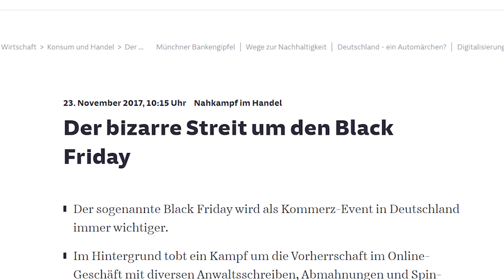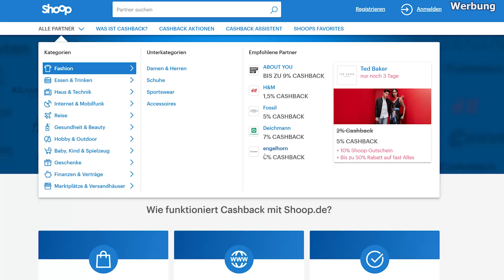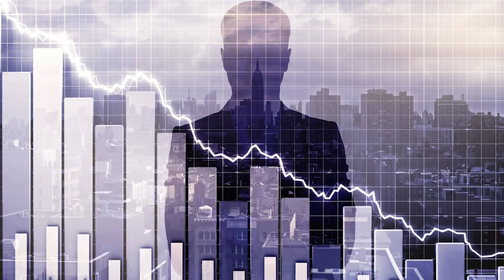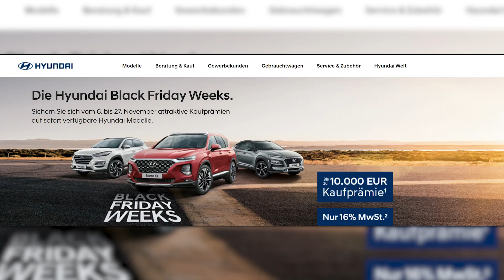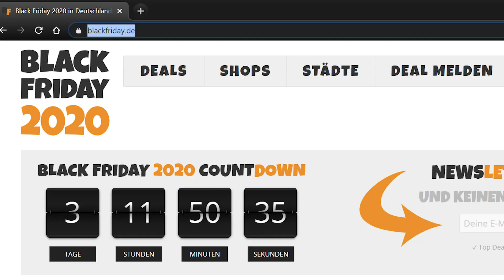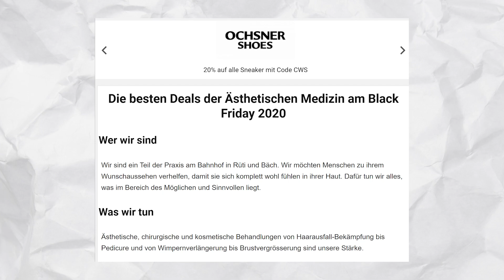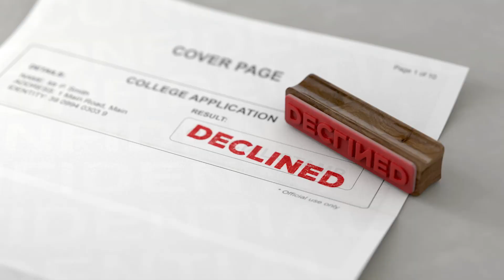Deswegen ist Black Friday ILLEGAL!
► Mein Equipment :